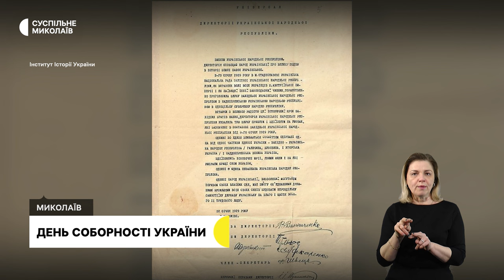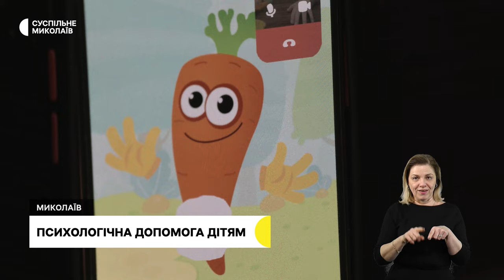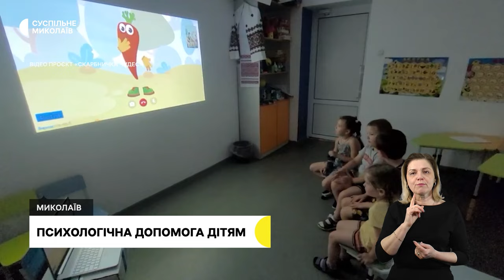День соборності України, домедична допомога, психологічна допомога дітям І 22.01.2024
00:00 - Анонс
00:16 - Обстріли громад Миколаївщини
01:09 - День соборності України
04:07 - Домедична допомога
06:21 - Психологічна допомога дітям
09:25 - Погода